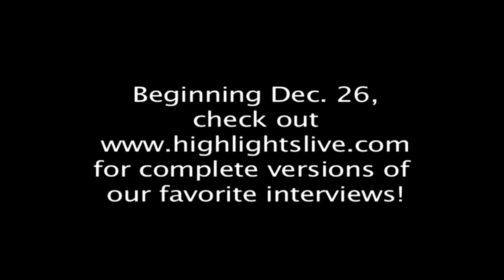Investigating Christmas- Where?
Rich confronts students at UC Irvine, peppering them with questions concerning their knowledge about the facts behind the holiday known as Christmas.